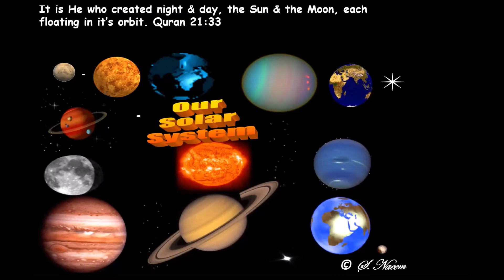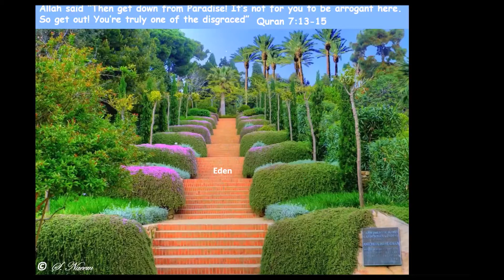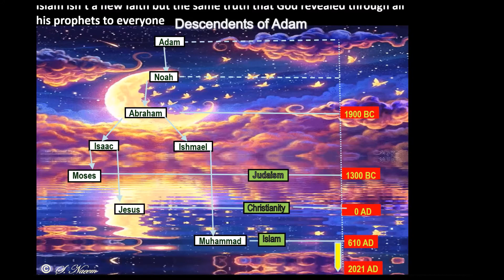The Story of Creation in Islam: Online session for Year 2 Children with Sidra Naeem (Teacher PGCE)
Includes Questions & Answers Creation!

Like my Facebook fan page to keep updated with future events